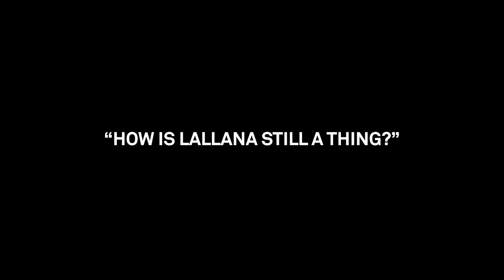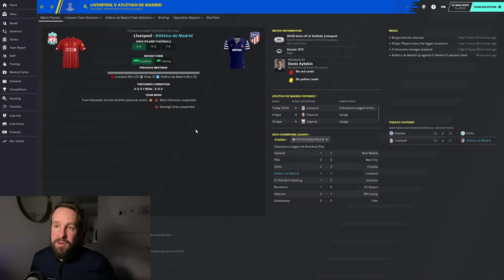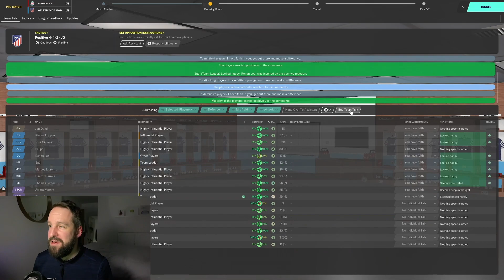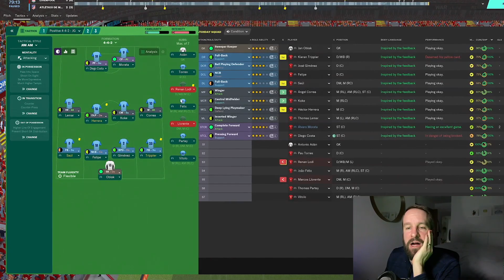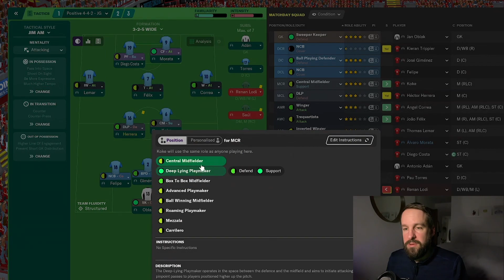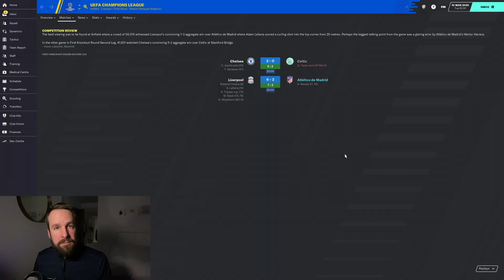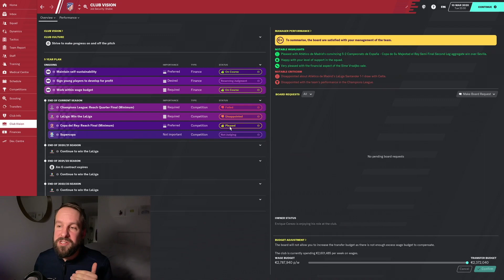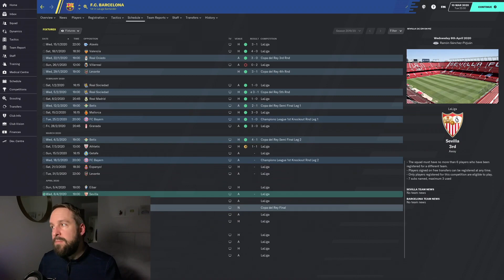FM20 | S01–E10 | Atlético De Madrid | Liverpool (A) | UCL | How is Lallana even a thing anymore?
Welcome to 'Tearing up La Liga' my Football Manager 2020 save as Atlético de Madrid.

In this episode, the second leg of the first-round knockout tie against Liverpool. We travel to Anfield, in fairly good shape. 1-1 from the first leg and we have a fully fit squad.

The Kit I use:
• Kolink Stronghold
• AMD Ryzen 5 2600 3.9Ghz Six Core
• Powercolor RX 580 8GB RED DRAGON v2
• 16GB 2400Mhz DDR4
• 11" Adjustable Articulating Friction Power Magic Arm
• LED light
• BenQ EL2870U 28 Inch UHD 4K 1 ms HDR Eye-Care LED Gaming Monitor
• Logitech M110 Silent Corded Mouse
• Gaming Mousemat